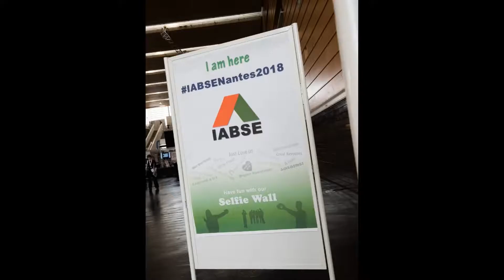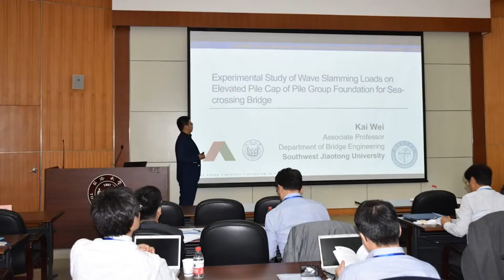IABSE Young Engineers Program (YEP )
YEP activities are taking place such as special meetups with IABSE Fellows, Model Building competitions, and discussions at every IABSE Conference.  There are also dedicated YEP Conferences in Switzerland, Germany, South Korea, Japan and in China. These are few photo impressions of the same.